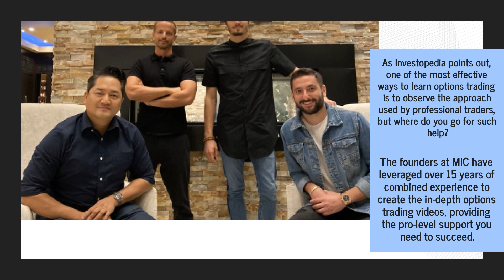Advanced Options Trading Strategies: Get Pro 1-On-1 Mentoring & Chat Room Support For Beginners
Whether you’re a beginner or advanced day trader, leading mentor community My Investing Club helps you handle options trading like a pro. for more information.